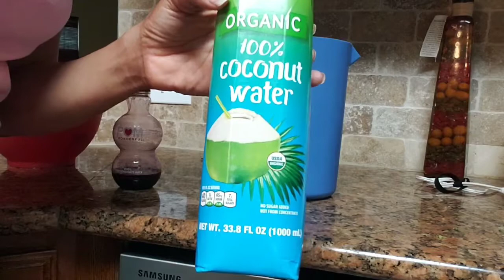GOING ON A 30 DAY JUICE FAST...😳😓😊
Alkaline
Juicing

*content not for children